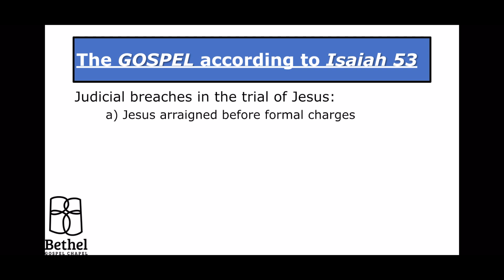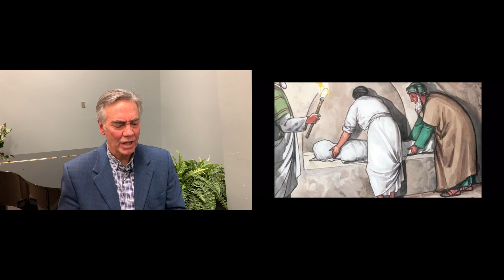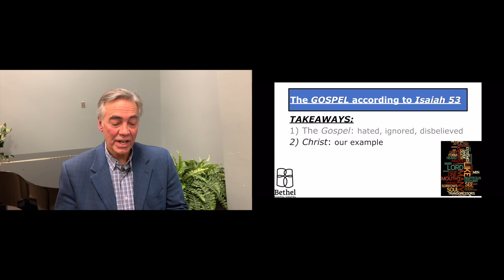Jan 31 Randy Bushey